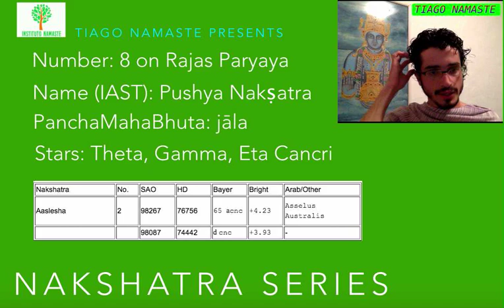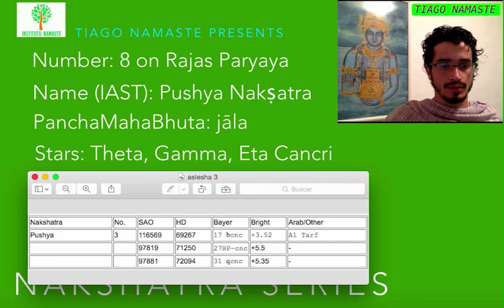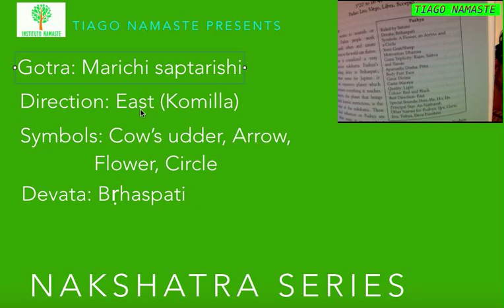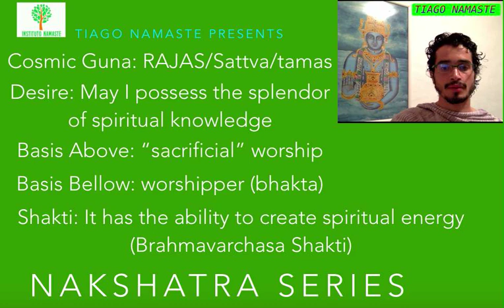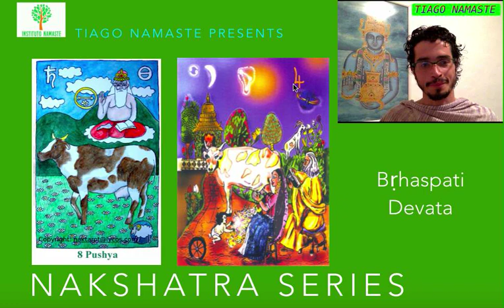Pushya: Brhaspati Devata - Série Nakshatra Devatas (Jyotish à Namaste 79)